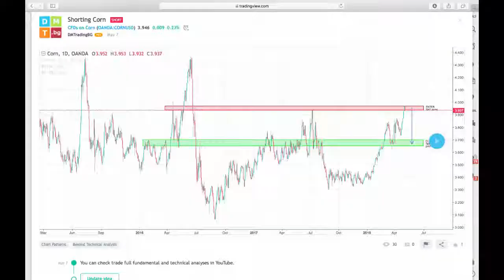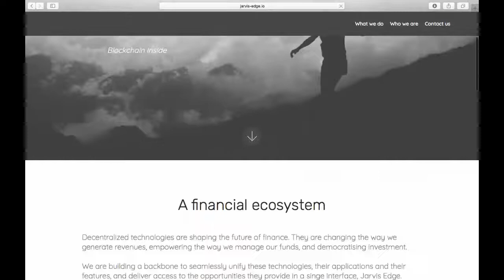Blockchain, trading and more [Weekly Newsletter]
In this video, we talk about the accomplishments of our team members throughout the last week and also our future plans! Check out the full Newsletter from the link below for more in-depth information: